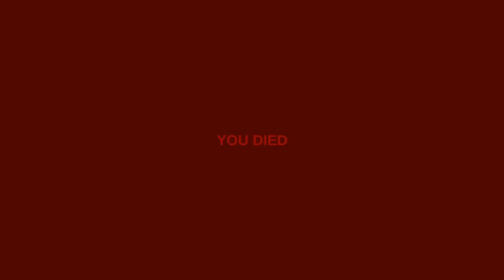Holy Grail | THE LONG REACH Part 2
Discovering everyone has gone crazy, we embark on our own crazy quest.